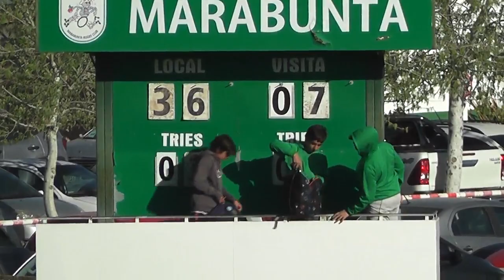MARABUNTA MENDOZA 02 10 2021